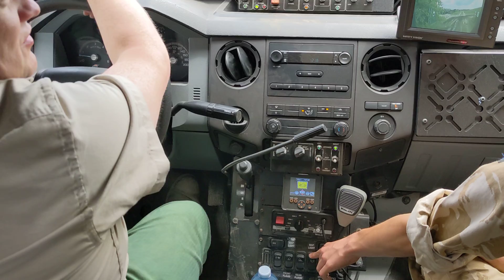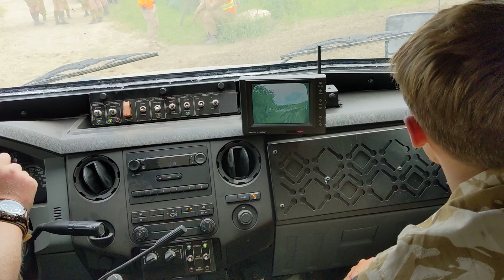View from the 30cal Machine Gun turret on the Plasan SandCat at Aquino Tank Weekend 2022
Riding into the main arena on top of the SandCat
AJ "The Tank Hunter" is doing the Introduction for "Battle Royale" which is a M60 vs Leopard 1 simulated battle with Pyrotechnics and main gun shots